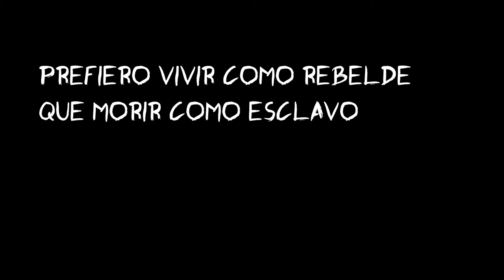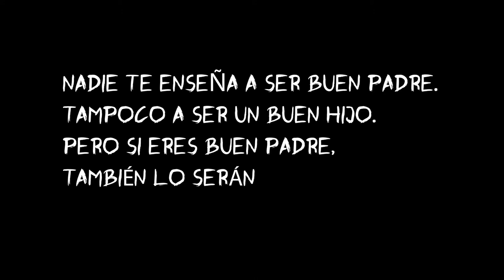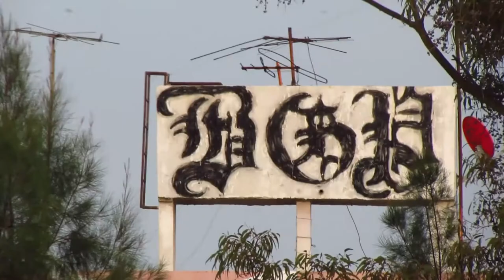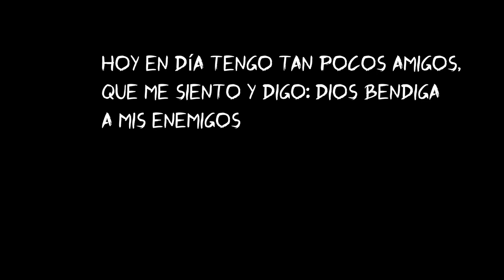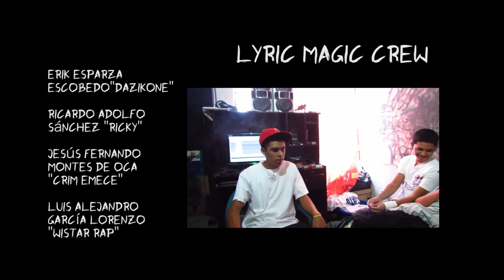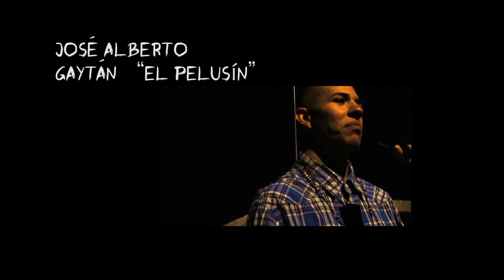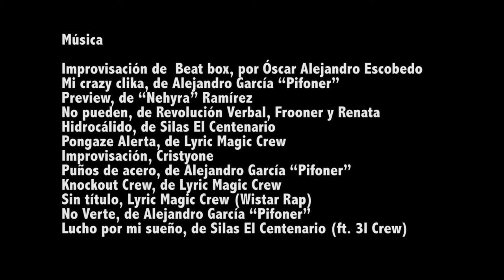Barrio y Crew. Detrás de la línea. Parte 4: Hay maneras de vivir, sobrevivir y de vivir bien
Documental que muestra algunos de los barrios de la zona oriente de Aguascalientes, colindantes con la Línea Verde.
¿Qué es el barrio?, ¿qué es un crew?, ¿cuál es la relación del rap con los chavos y chavas banda?, ¿cuál es el motor que impulsa la vida de est@s muchach@s?... Sólo algunas de las interrogantes que intenta indagar este trabajo.
De viva voz, los hombres y mujeres que dan su testimonio, relatan una historia mucho más compleja de lo que muestran los medios de comunicación.